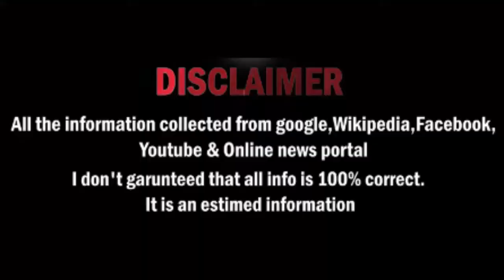Luca Zidane Lifestyle, Income, House, Car, Career & Net Worth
Luca Zinedine Zidane Fernández, known as just Luca, is a French professional footballer who plays as a goalkeeper for Spanish club Real Madrid.

Graphics : No Copyright Motion Graphics